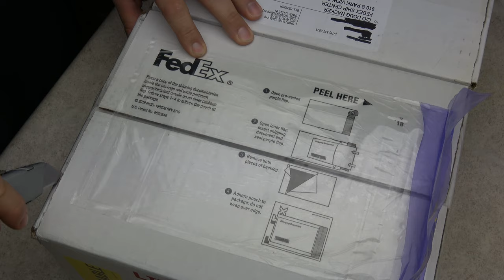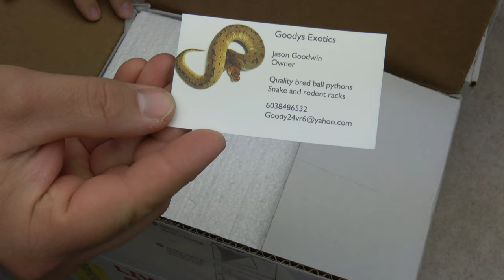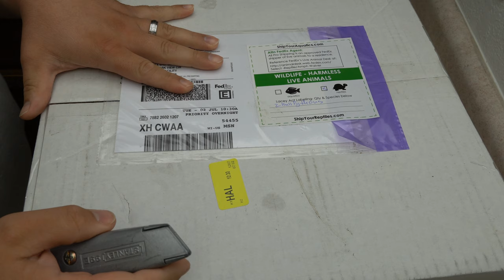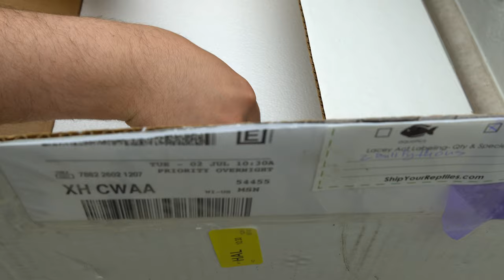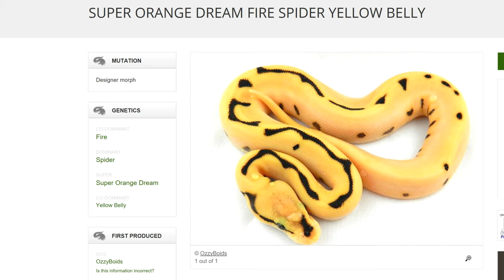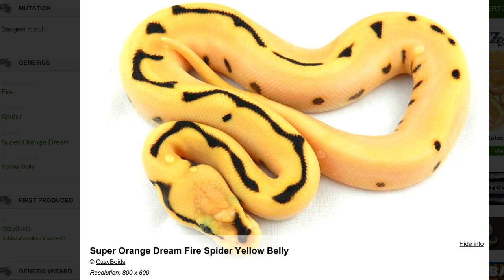2019 Epic Unboxing Video & BIG NEWS!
6 AWESOME UNBOXINGS...7 AMAZING BALL PYTHONS!!! All compiled into one EPIC Unboxing Compilation! Also, BIG NEWS on 3 GIVEAWAYS & 1 CONTEST to commemorate 10 years of Hissy Fit Reptiles, so don't miss any of the video if you want to find out more. I also open up with you all about what exactly has been going on with me.

Unboxings from:

Herps Etc. Reptiles